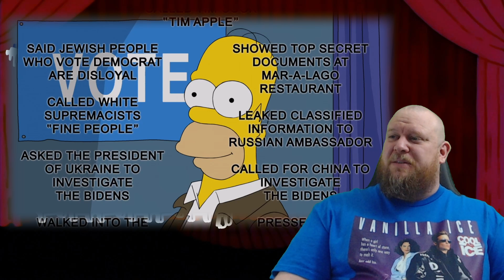Treehouse of Horror 31 REACTION - Homer-Verse and Toy Story were a return to form!!